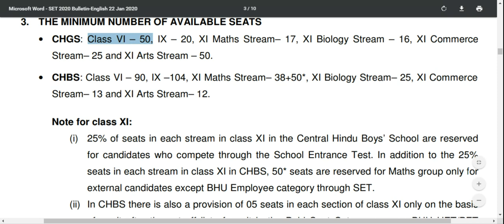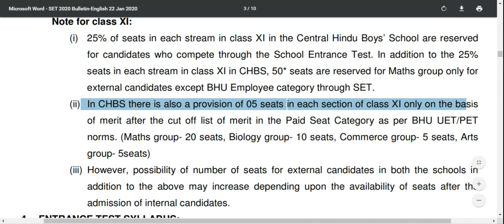Central Hindu School Varanasi (U.P) | Seat Information | Form-21 March | Er.Vinay Rai | 7419999228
REGISTER FOR SCHOLARSHIP TEST:
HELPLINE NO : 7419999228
SCHOOL ADDRESS: NH-73 KALPI CHAUK AMBALA JAGAGHARI ROAD, AMBALA, HARYANA

1. 1 Year Training Module Full Session
2. 1and 2 Months Training (NOV-DEC / MAY-JUNE)
3. RIMC Practice Books sets (15 BOOKS + INTERVIEW BOOK)